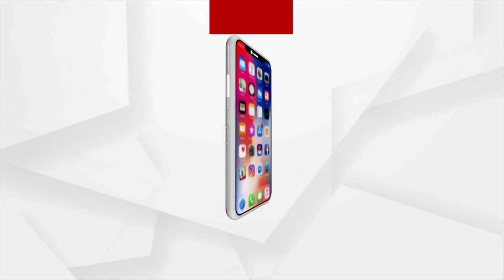Odisha: BSE Matric Exam Pattern Changed; Annual Test Format Reintroduced